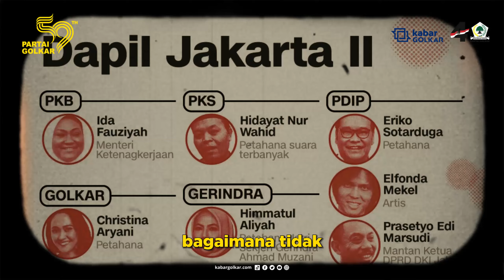CHRISTINA ARYANI SIAP BERTARUNG LAGI DI DAPIL NERAKA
Anggota DPR RI Fraksi Partai Golkar Christina Aryani memantapkan langkahnya maju kembali pada Pemilu legislatif 2024 dari Dapil yang, Dapil 2 DKI Jakarta meliputi Jakarta Pusat, Jakarta Selatan dan Luar Negeri.

Bagi Christina, keyakinan maju kembali saat ini selain karena makin besarnya dukungan masyarakat juga karena kepercayaan yang diberikan Partai Golkar setelah melihat kinerjanya selama kurang lebih 4 tahun terakhir.